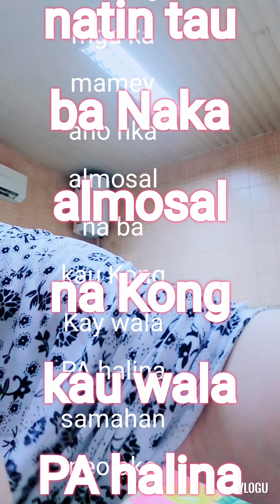good morning tiem gawa ng breakfast ☕